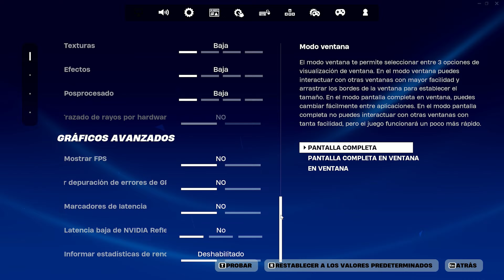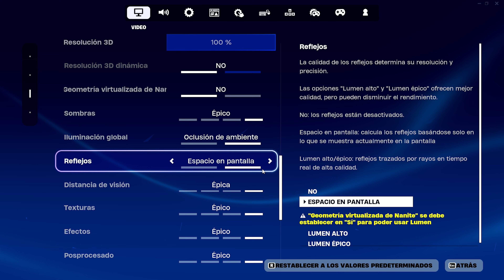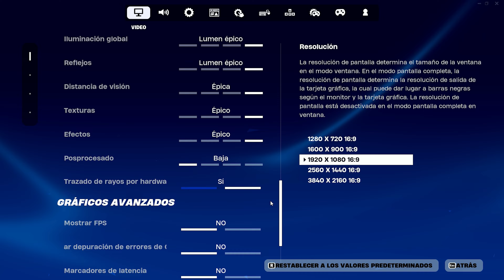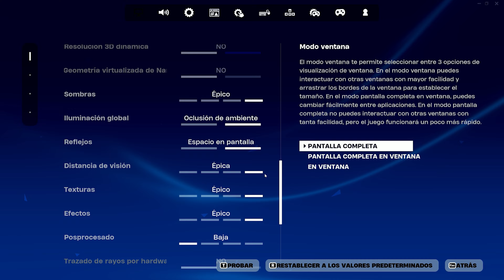✅ Ryzen 5 8600G + RTX 4060 ✅ FORTNITE ✅ Bajos - Épicos - Raytracing 🔴 1080p - 1440p - 4K 🔴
¡Hoy jugaremos FORTNITE con el NUEVO APU Ryzen 5 8600G + RTX 4060!
¿Se podrá jugar en 1080p, 1440p y 4K?
¡Quédense conmigo y lo descubriremos!

【 Club de Miembros 】
🔹️ Conviértete en miembro del canal y disfruta de las grandes ventajas...!

⏱️ Índice de Tiempos:

00:00 Introducción
00:05 1080p - Bajos
01:16 1080p - Medios
02:27 1080p - Altos
03:37 1080p - Épicos
04:48 1080p - Lumen
05:57 1080p - Raytracing
07:07 1080p - Rendimiento
08:17 1440p - Épico
09:23 1440p - Rendimiento
10:33 4K - Épico
11:43 4K - Rendimiento

【 PC 】
🔹️ Procesador: AMD Ryzen 5 8600G - 5.0 Ghz
🔹️ Placa Madre: ASUS TUF GAMING B650-PLUS WIFI
🔹️ Cooler: Deepcool AK-400 DIGITAL
🔹️ Gráfica Integrada: AMD Radeon 760M ( Desactivado )
🔹️ Gráfica Dedicada: ASUS Dual RTX 4060 OC Edition - 8GB GDDR6
🔹️ RAM: TOUGHRAM RGB - 32GB - 6000 Mhz
🔹️ Almacenamiento: Kingston 480GB / 1 TB M.2
🔹️ Fuente: SEASONIC Focus80 Plus Bronze 650W
🔹️ Gabinete: Thermaltake Level 20 MT ARGB
🔹️ MSI Afterburner + RivaTuner
🔹️ Drivers AMD: Adrenalin 24.1.1 (WHQL)

【 Periféricos 】
🔸️ Monitor : 144HZ, 27" IPS, UHD 4K, 1MS
🔸️ Mouse : Hyperx Pulsefire Dart Wireless
🔸️ Teclado : LOGITECH G915 TKL LIGHTSPEED RGB
🔸️ Cascos: Logitech G Pro X
🔸️ Mouse Pad: Redragon P027 RGB Neptune

【 Grabación 】
🔹️ El Gato 4K60 PRO
🔹️ 3840x2160p - 60 FPS - 100 Mbps